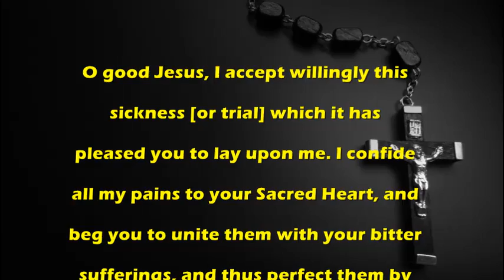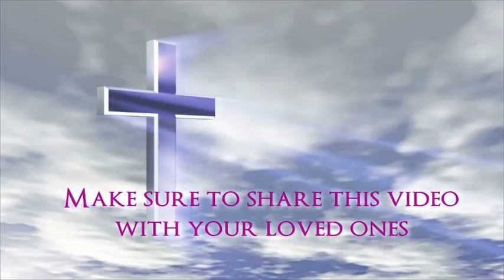Prayer in Time of Sickness or Trial - Catholic Prayer by MissalDaily.com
Catholic Prayer:Prayer in Time of Sickness or Trial